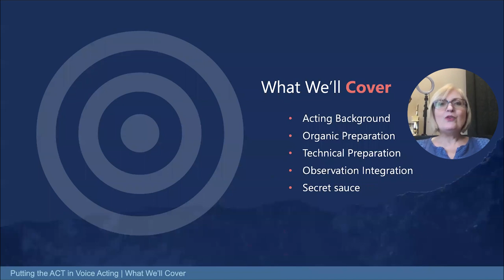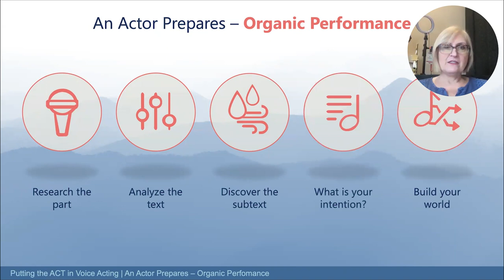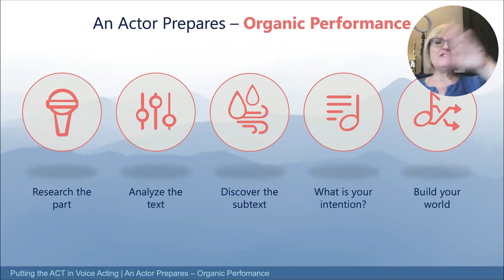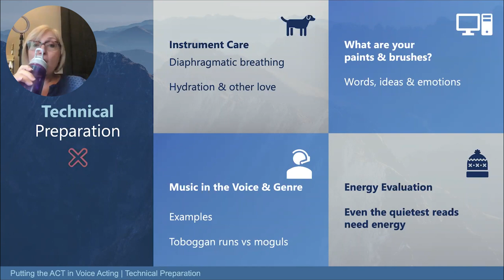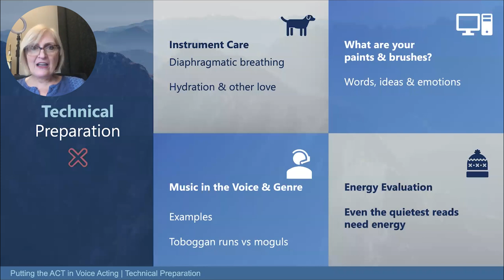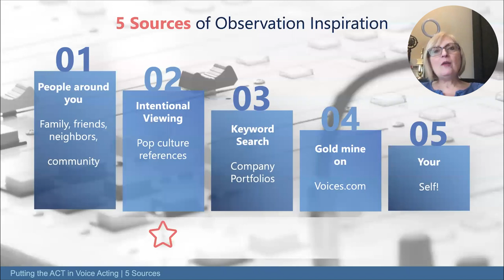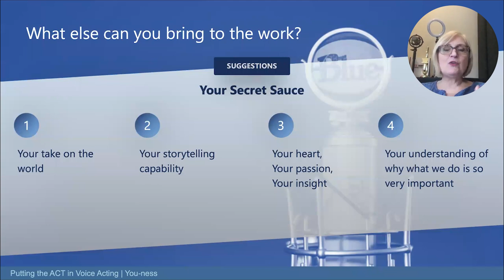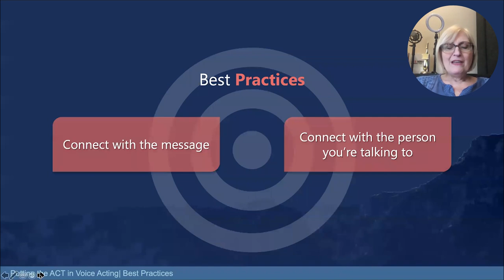The Act In Voice Acting Webinar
Join voice over coach, Kim Handysides as she teaches how to put the 'act' in 'voice acting'. With many years of experience as a voice over artist and on the other side of the microphone, teaching her wealth of knowledge to up and coming voice actors, Kim brings a career of knowledge to todays webinar.  The webinar covers voice acting, voice acting tips, tips for beginner and professional voice actors, techniques for voice acting practice so you can win more voice acting auditions.

Table of Contents:
0:00 - Intro
1:57 - Table of Contents
5:04 - Dive Into Acting Basics
8:22 - Quote
9:12 - Organic Performance
16:52 - Technical Preparation
22:00 - 5 Sources of Observation Inspiration
27:39 - What Can You Bring To The Work
33:36 - Contact Kim Handysides
33:57 - Final Points
34:27 - Q&A

About Voices.com